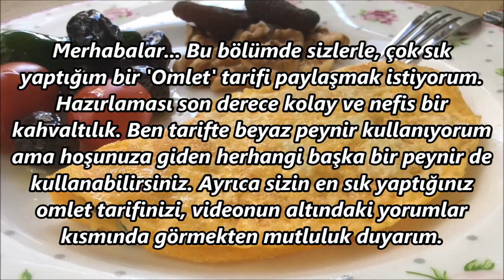PEYNİRLİ OMLET TARİFİ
121. Bölüm: PEYNİRLİ OMLET TARİFİ

Piyano: Elvan A. ULUÇINAR

Merhabalar... Bu bölümde sizlerle, çok sık yaptığım bir 'Peynirli Omlet' tarifi paylaşmak istiyorum. Hazırlaması son derece kolay, besleyici ve nefis bir kahvaltılık. Ben tarifte beyaz peynir kullanıyorum ama hoşunuza giden herhangi başka bir peynir de kullanabilirsiniz. Ayrıca sizin en sık yaptığınız omlet tarifinizi, yorumlar kısmında görmekten mutluluk duyarım.